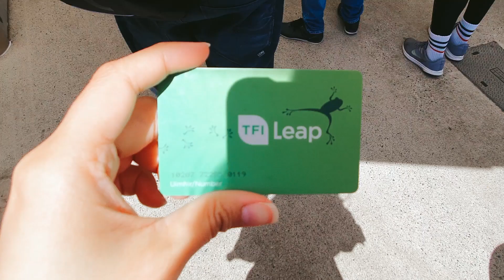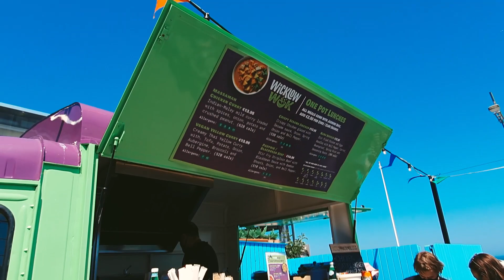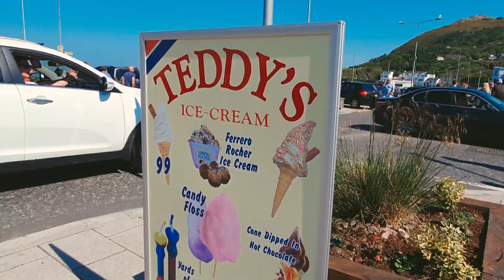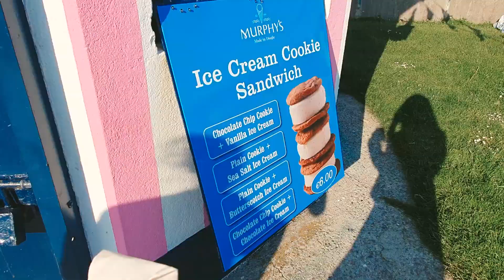[ENG/IND] PANTAI DEKAT KOTA DUBLIN.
Kali ini aku cuma bikin mini vlog aja karena batre hp yang tidak mendukung hehe. Jadi ini bisa di bilang highlight atau bayangan buat kalian yang penasaran sama Bray, Dublin~